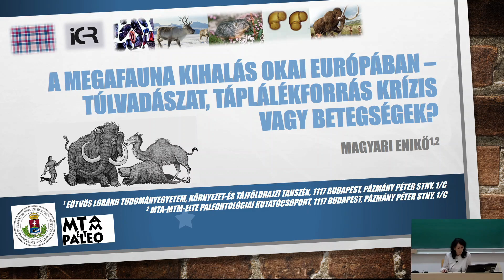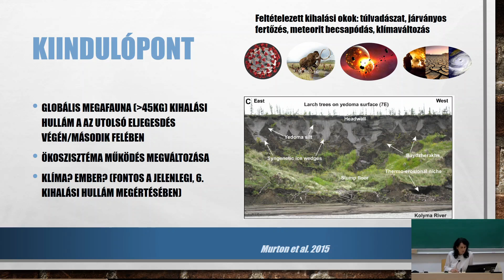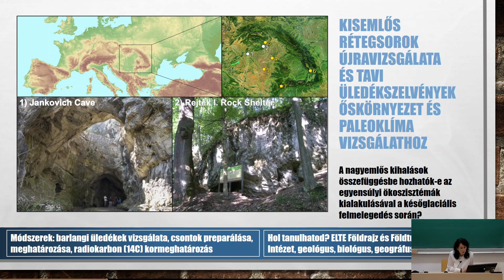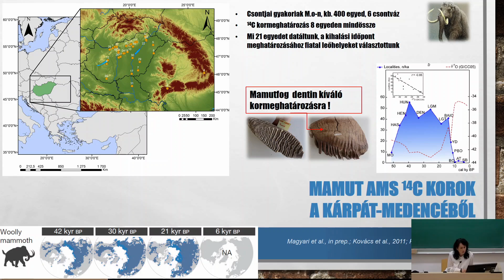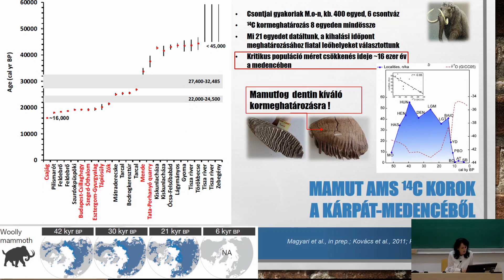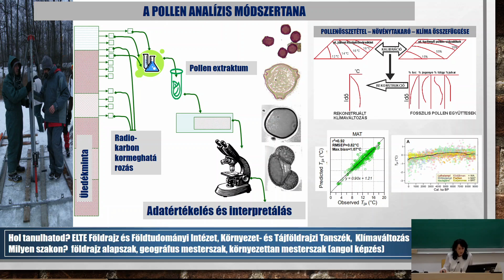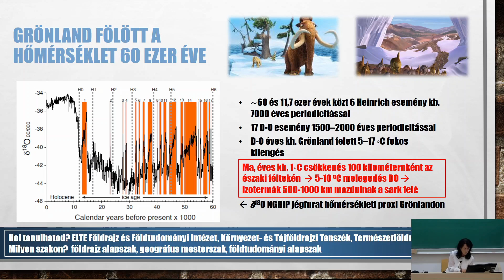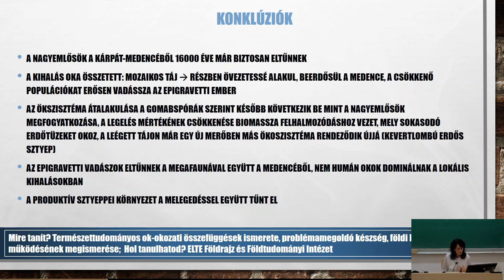ELTEFeszt 2020 - Magyari Enikő (ELTE TTK)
Magyari Enikő egyetemi tanár, az ELTE tudományos rektorhelyettesének előadása a 2020-as ELTEfeszten.